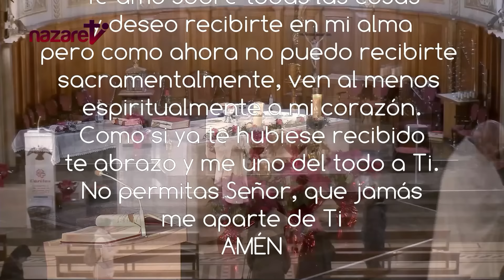Santa Misa de hoy viernes 26 de enero de 2024. Rvdo. Enric Ribas, pbro.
→ Nazaret TV te ofrece la Santa Misa del día de hoy viernes 26 de enero de 2024.
Día litúrgico: Viernes de la 3ª semana del tiempo ordinario. Memoria de los Santos Timoteo y Tito.